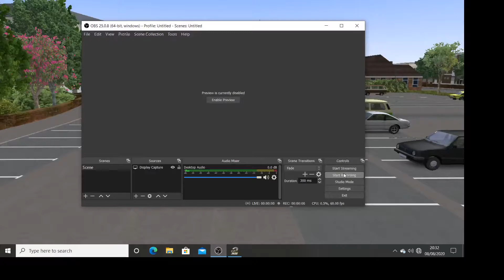OMSI 2 - Gainsborough - Enviro 400MMC Magic Bus 2020 Livery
Bus: Alexander Dennis Enviro 400MMC with Branding Pack. Stagecoach Magicbus 2020 Livery

Map: Gainsborough

Route: 1 Bus Station - Park Springs - Bus Station Circular

Why not come and join our Virtual Bus Company?

Also massive thanks to InsideAgameR for the new channel art and logo!

PC Specs:

8GB Ram